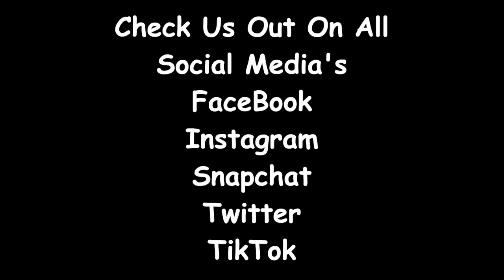Hilarious Stolen Skid Trailer Prank Aftermath/Land Update… (TheBellLife)